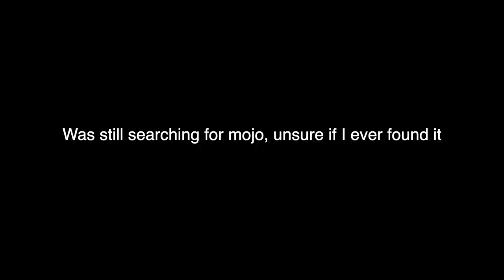Massive Root Chute in Santa Cruz - Downhill Mountain Biking